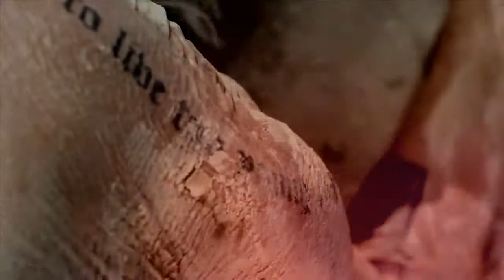Edge of the Earth - Kpop Tribute!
A little vid a threw together using various Kpop clips and 30STM